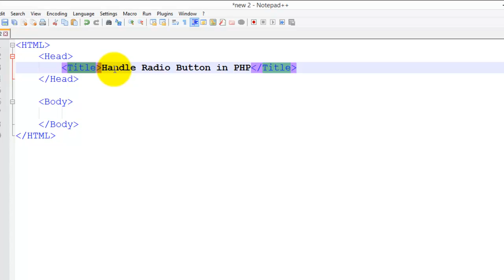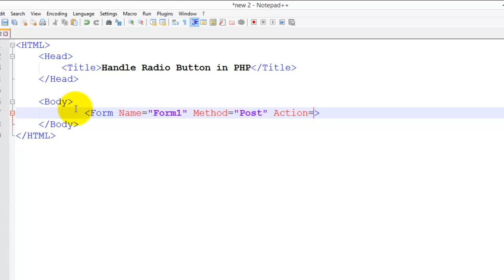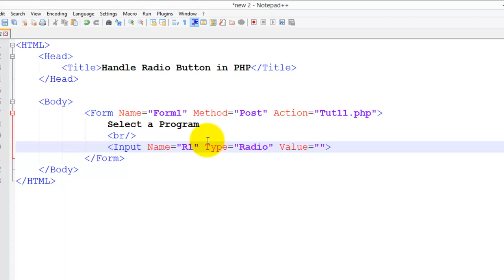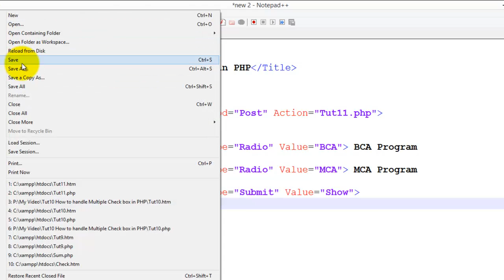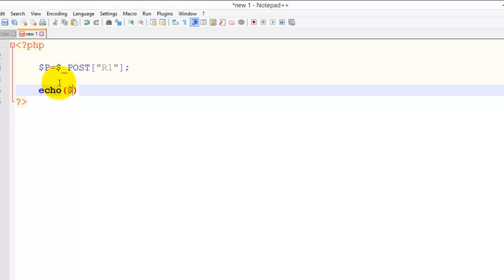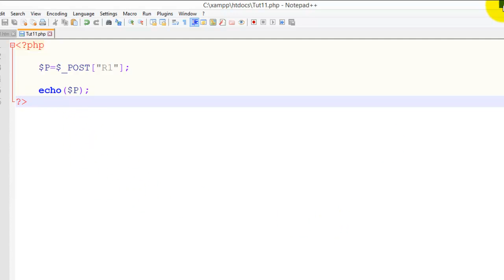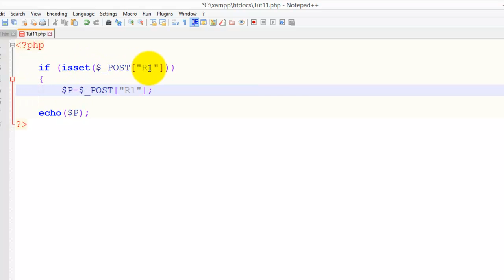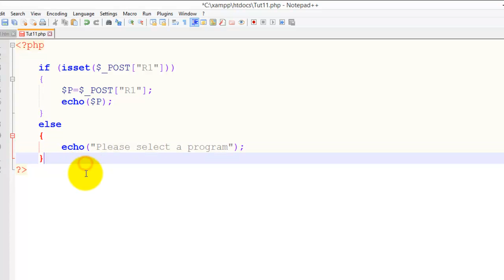Radio Button in PHP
In This Tutorial We have learn how to handle radio button in PHP. We have created two files Tut11.htm and Tu11.php to implement this program.